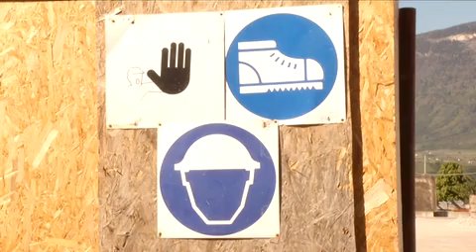Assemblea costruttori edili Alto Adige